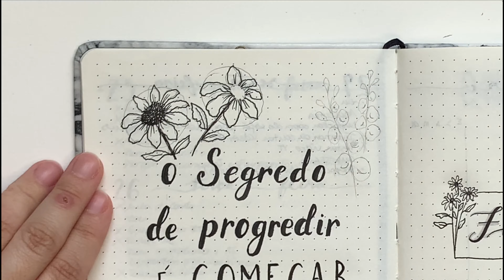BULLET JOURNAL: fevereiro de 2021 + planejamento de conteúdo e acompanhamento de métricas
Nesse vídeo eu trago você para planejar comigo o mês de fevereiro de 2021 do meu bullet journal, mostrando o meu planejamento e mais algumas ilustrações que fiz para decorar meu bullet journal, mesmo sendo minimalista, dando um toque especial pra ele.

O que uso:
- Caneta Uni Pin fineline 0.3
- Caneta Uni Pin fineline 0.5
- Tombow brush pen cool grey N35
- Caneta Youpin 0.35
- Caneta Zebra brush pen WF1 150

O que uso para fazer o vídeo:
- Filmagem: iPhone XR e Iphone 12 pro (no caso, eu mesma)
- Edição: Wondershare Filmora (adivinhou: eu mesma)